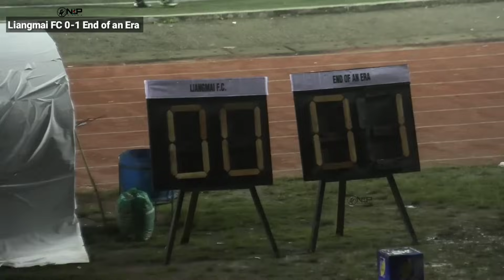Liangmai FC Vs End of an Era/ Quarterfinal match/ NSF Trophy 2023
Liangmai FC again